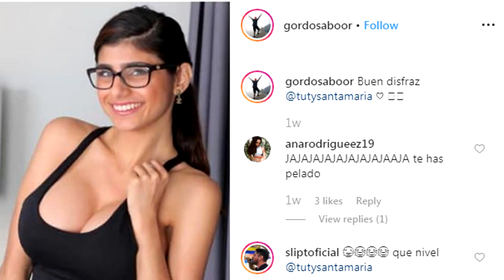Tuty Santamaria, ¿la doble de Mia Khalifa?